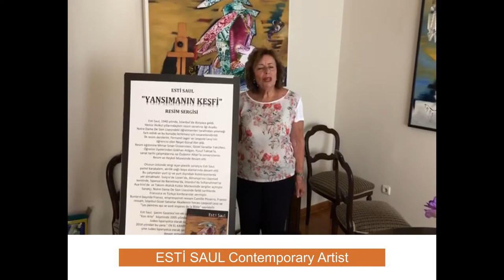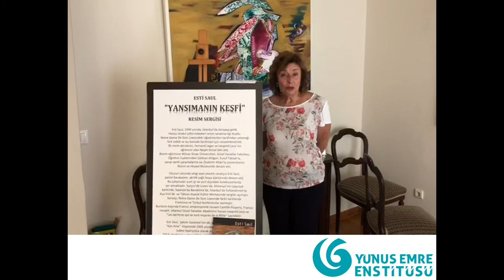Esti Saul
Sepharad ”Traces of a Multicultural Heritage” Turkeys worldwide cultural Institute, Yunus Emre Instituut Amsterdam, presents a fascinating collective art exhibition with a selection of more than 70 artworks from 35 Turkish Sephardic Artists, will be presented alongside historical digital images, valuable replicas, paintings, and Ottoman Jewish attire drawings from the Museum of Turkish Jews in Istanbul. Among the honorary artists will be worldwide known, contemporary artists Bubi and Habib Gerez, alongside honorary photographer Izzet Keribar who was awarded the 2018 Presidential Culture and Arts Grand Award in the field of art/photography. There is a long and rich history of the Jewish community in the Ottoman Lands. Hundreds of thousands of Jews arrived in Ottoman Empire during the reign of Sultan Beyazit the Second. Sephardic Jews expelled from the Iberian peninsula conserved their culture, language, and history for centuries. Some migrated to the newly independent Dutch provinces which welcomed the Sephardic Jews. Amsterdam became one of the most favoured destinations in the Netherlands for them. Yunus Emre Instituut is collaborating with the Museum of Turkish Jews in Istanbul to exhibit the valuable work of Sephardic artists, as well as getting hold of rare digital prints of records documenting how Turkish Diplomats saved Jews during World War II. This multicultural event, praising the rich diversity of Turkish Sephardic culture, is curated by artist Terry Katalan and organized by Yunus Emre Instituut -Amsterdam in collaboration with the Turkish Embassy in Amsterdam, Museum of Turkish Jews -The Quincentennial Foundation of Istanbul, Cervantes Instituut in Amsterdam, Jewish Historical Museum and The Jewish Cultural Quarter in Amsterdam, alongside Directorate for EU Affairs of the Ministry of Foreign Affair of the Republic of Turkey. Through the philosophy of Yunus Emre, the exhibition wants to convey the message of peace, love, and tolerance to the world and show how different cultural identities can live in harmony, sharing a rich heritage within a common space for centuries.

The exhibition Sepharad "Traces of a Multicultural Heritage" can be seen
from September 6th to November 12th, 2021
Monday to Friday - between 11.00 – 16.00 (Amsterdam time)

Address
Yunus Emre Instituut
Johannes Vermeerstraat 18, 1071 DR Amsterdam